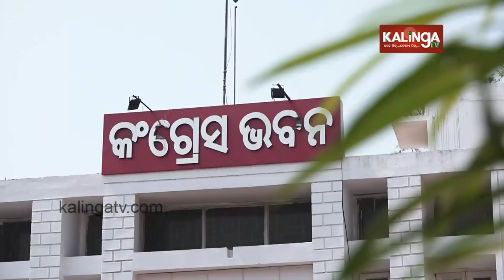Bibhu Prasad Tarai in BJP | Mission 19 || Kalinga TV